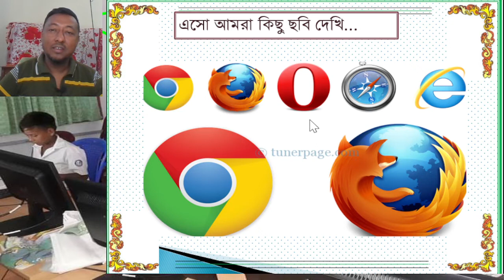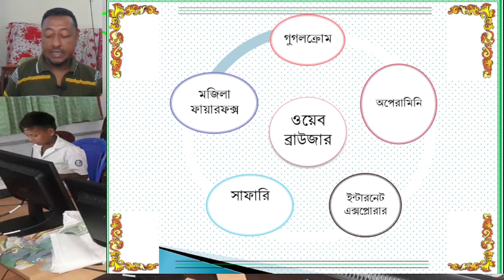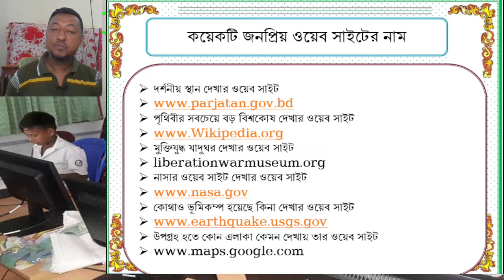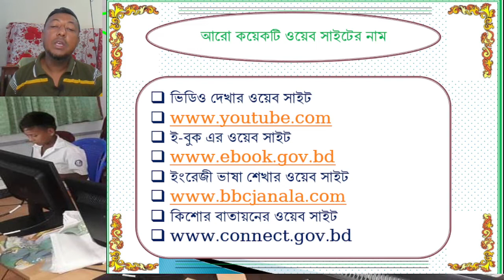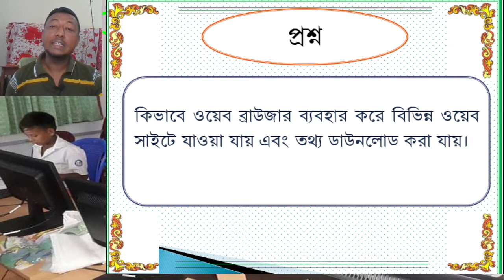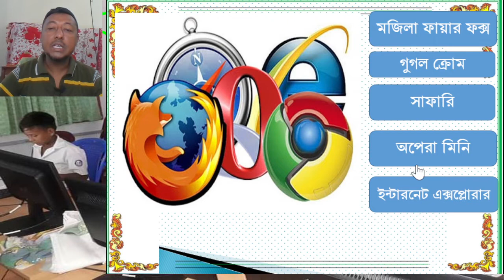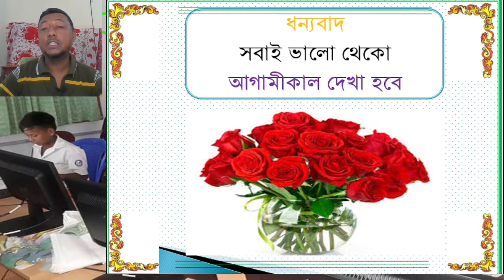Class 6 Web browser | Chapter 5 Lesson-5.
1) What the web browser can say.
  2) Web browser can write what works.
  3) Be able to create a list of web browsers